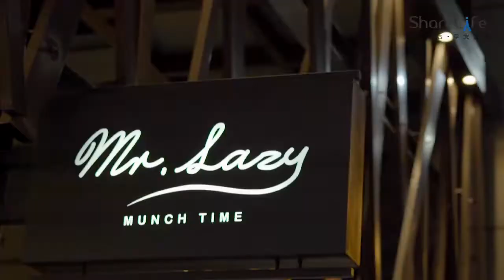慵懶先生廚房